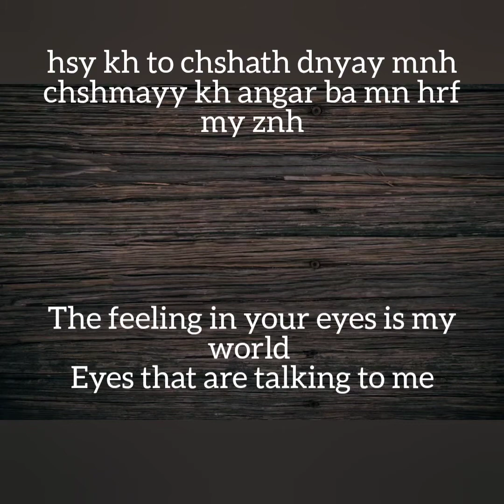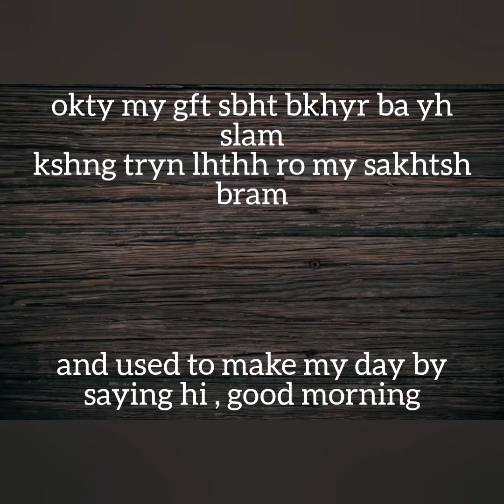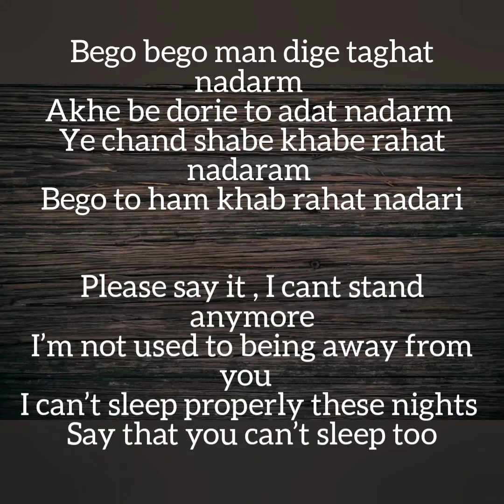Shahab Tiam - Taaghat nadaaram - Can't stand (English Lyrics) .. From Iran 🇮🇷🇮🇷